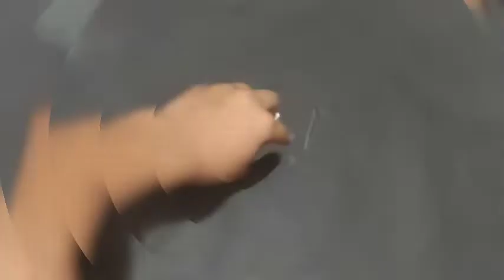My tools for blending